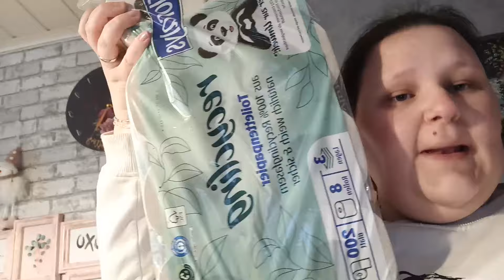Mini Haul 🛍 ausbeute vom Lidl und Tedi 🐻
Meine Packstation Adresse
Jessys süße verrückte Welt
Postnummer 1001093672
Packstation 155
56759 Kaisersesch

Vielen lieben dank fürs zu sehen 👀

lg Jessy 🥰